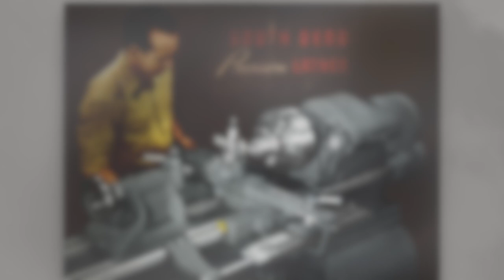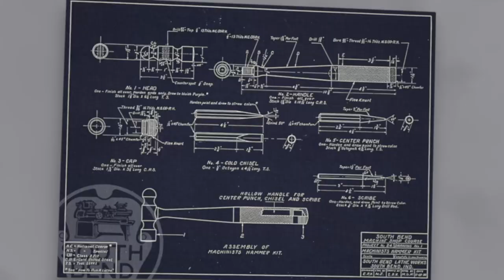The Mr. Sawdust Print Shop — South Bend Collection